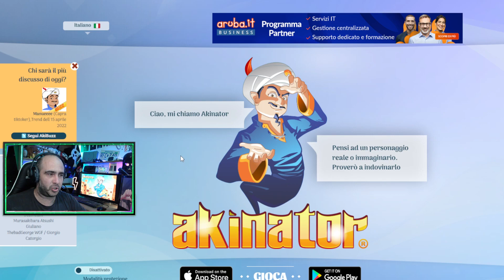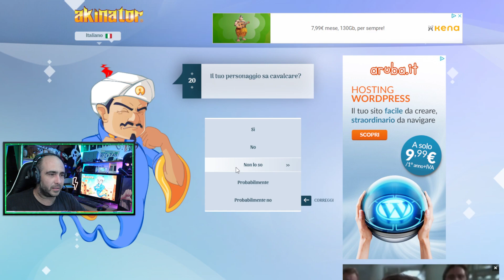Akinator mi trova🚀, mi sembra di essere famoso 🤣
Akinator è il genio della rete che facendoti domande indovina a chi stai pensando, ebbene si, se mi pensate e rispondete alle sue domande riesce a trovarmi! Per me è un altro piccolo traguardo, perchè comunque lui trova personaggi conosciuti!

-=-=-=-=-=-=-=ooOoo=-=-=-=-=-=-=ooOoo=-=-=-=-=-=-=
Minecraft Server java e bedrock :    pixels.minecraft.pro   oppure: mc9.gamehosting.it:25602